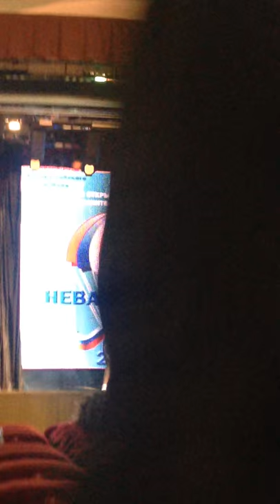Екатерина Малер "Синий платочек"